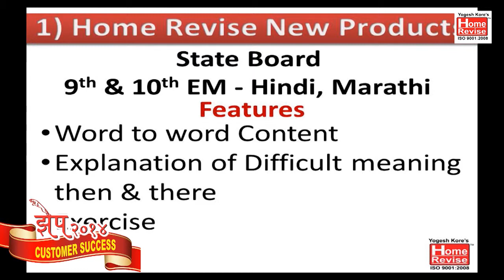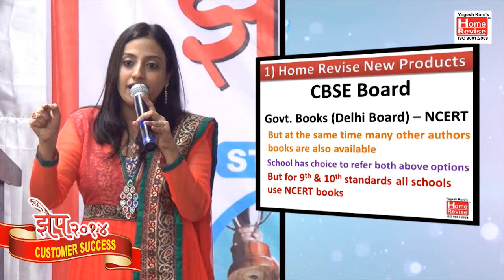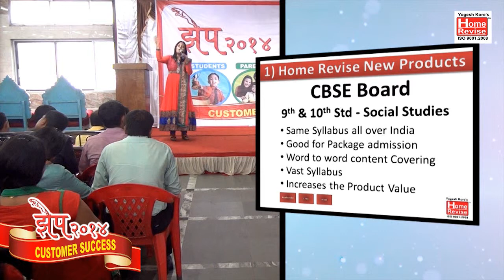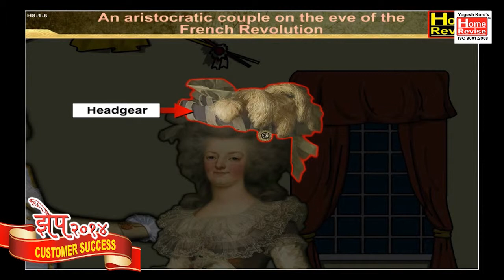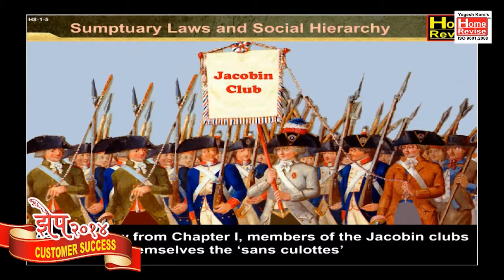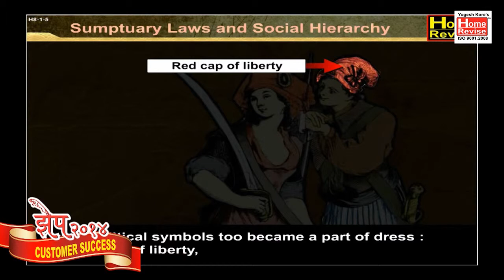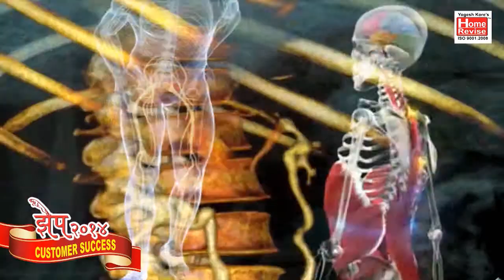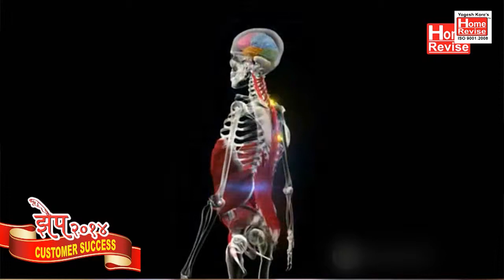Zep 2014 (Part 7)